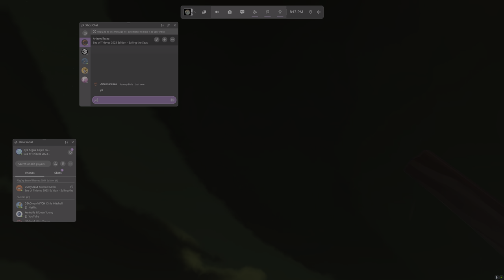Sea of Thieves Pure Privateer Adventure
One of the best crews I've had the pleasure of sailing with. GG guys, Ar1zonaTeaaa and g1ute